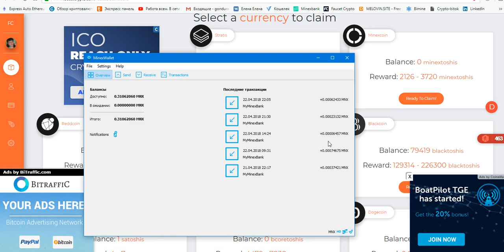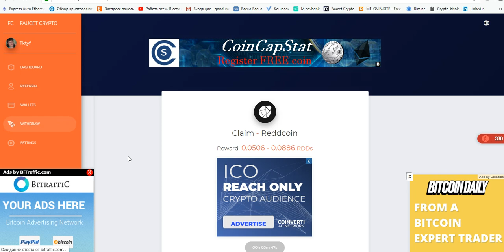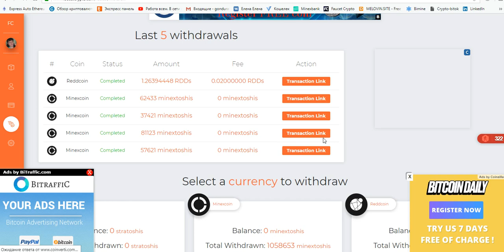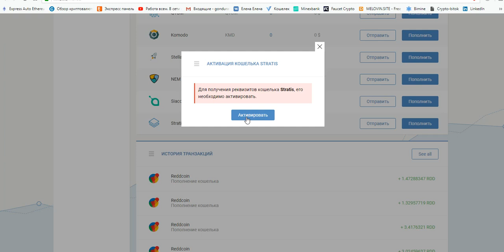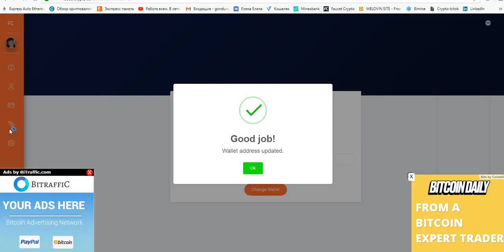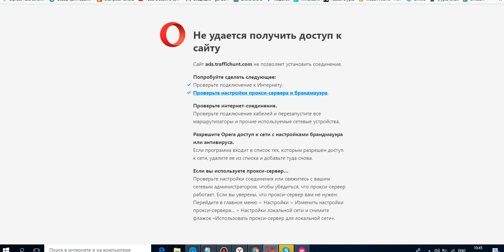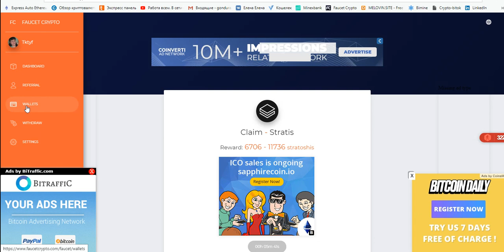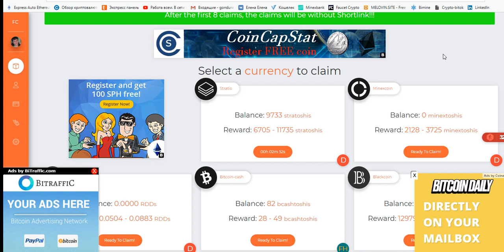СУПЕР,СУПЕР кран FAUCET CRYPTO собираем криптовалюту